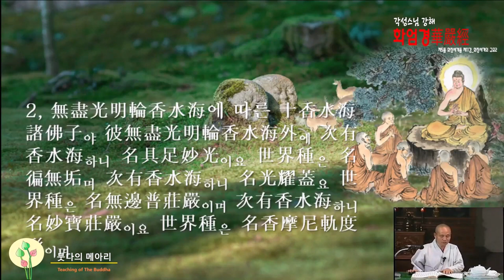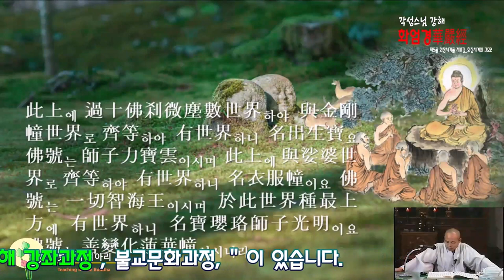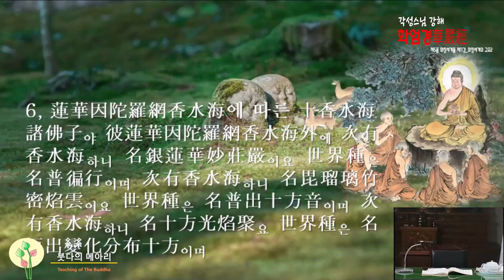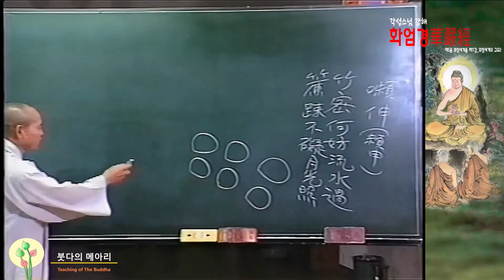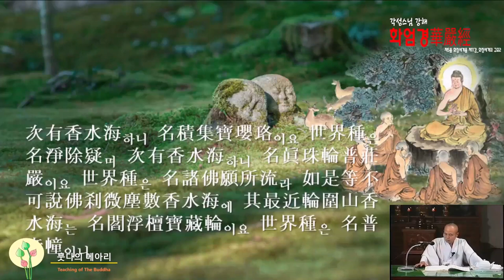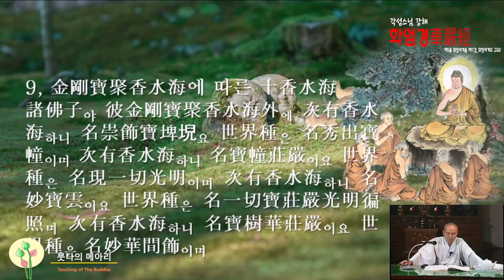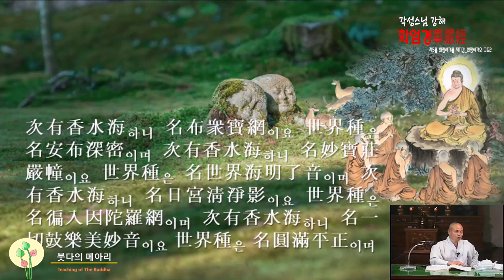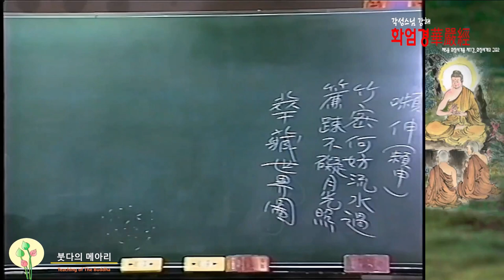각성스님 강해_화엄경 제5 화장세계품 제11강 / 10향수해에 따른 100향수해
1.모든 회원에게 제공되는 채널 멤버십 혜택
2.회원 등급별로 다르게 제공되는 회원 전용 혜택
3.가입한 채널 구독
4.커뮤니티 탭에서 회원 전용 콘텐츠 보기